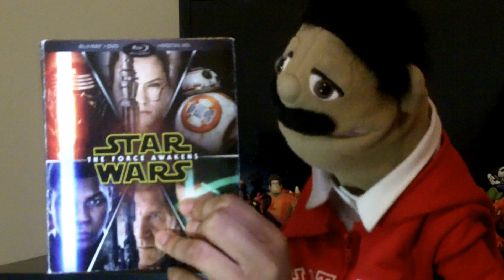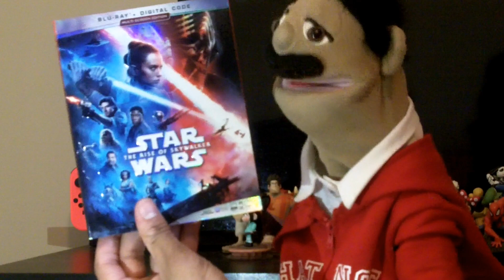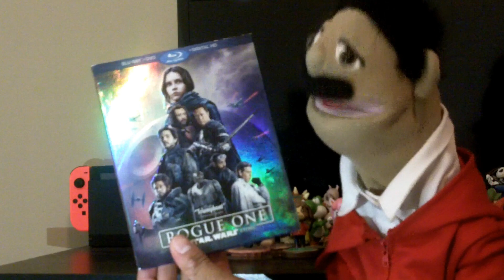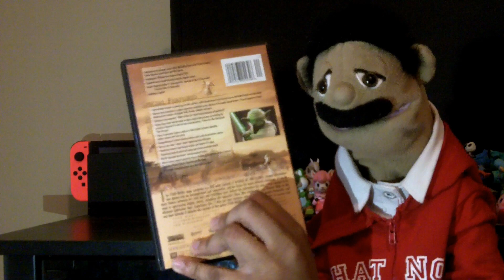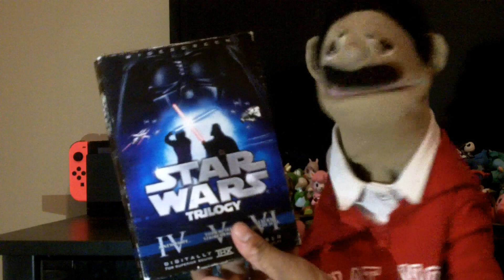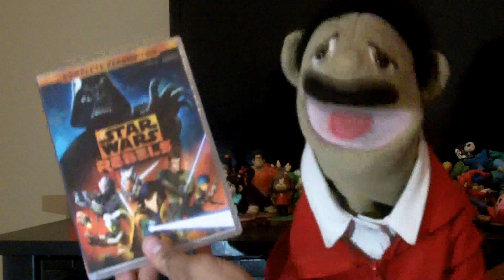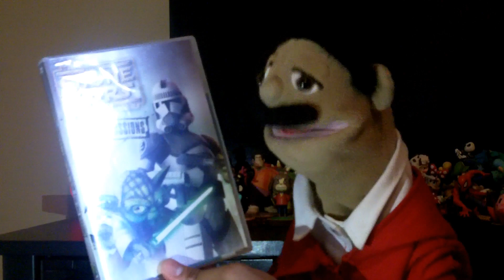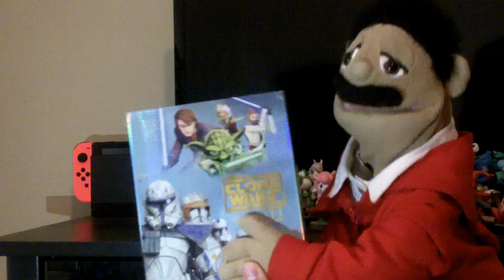My Star Wars Blu-Ray/DVD Collection (Puppet Review)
Welcome to Puppet Reviews Stuff where I do DVD, Movie, Cartoon and Anime Discussions, and Reactions to trailers, Miraculous, SML, SMG4, and more. In today's video I will be showing off my Star Wars DVD/Blu-Ray Collection and yes i am a puppet.